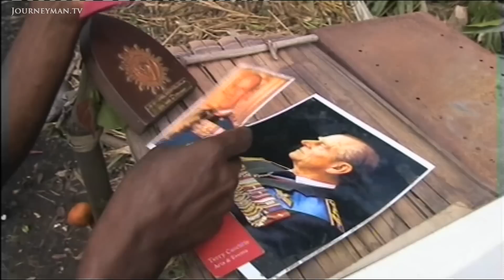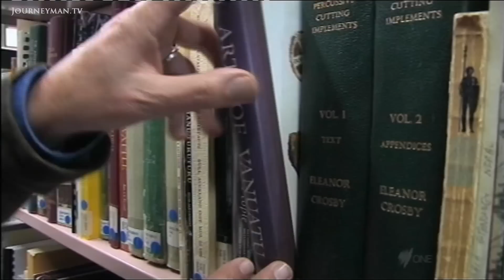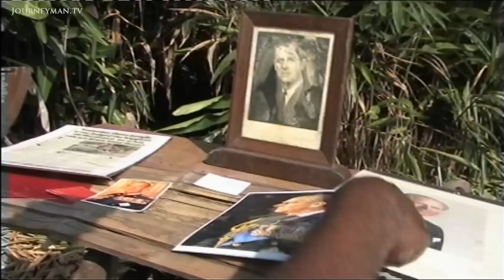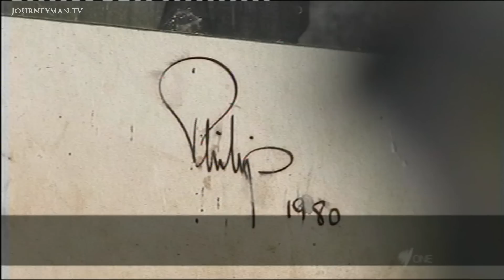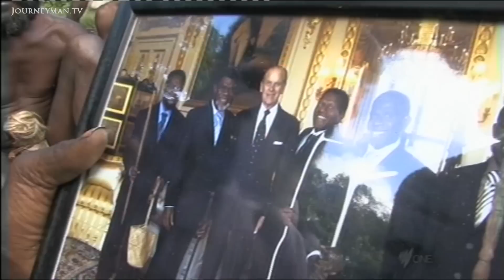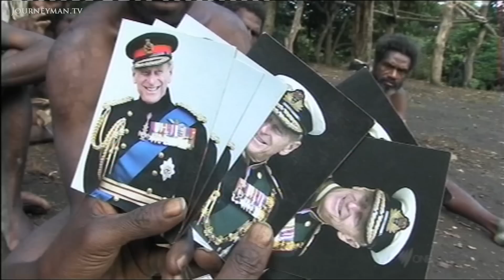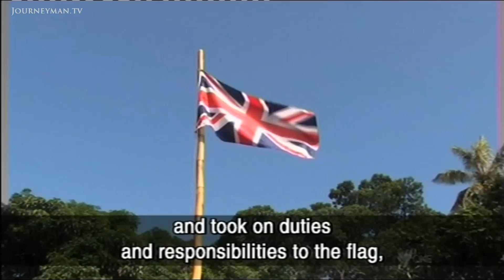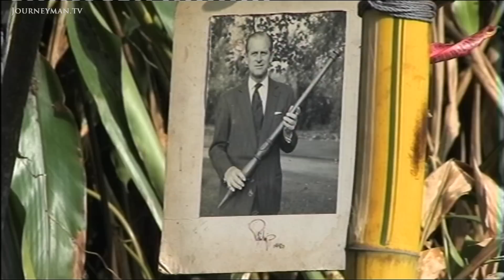Pacific Islanders who worshipped Prince Philip mark his passing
Waiting for Philip

With the death of the Duke of Edinburgh, the UK has entered a period of mourning. But for the Kastom people of the Pacific Island of Tanna, the Prince was more than royalty: he was regarded as a deity.

The Kastom people of Tanna's Yaohnanen village believe Prince Philip was an ancestral spirit who emerged from a volcano to marry the queen. 'When I met him, I felt so proud I almost cried because my ancestors never met him and I met him on their behalf', says chief Yapa. 'From their point of view, [Prince Philip was] not a part of our world. He's a part of their world,' says one anthropologist.